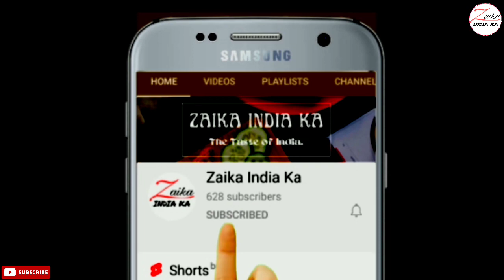Masala Boti Kabab Recipe | इस ईद पर बनाये मसाला बोटी कबाब | Eid Special Recipes | Zaika India Ka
How to make masala boti kabab,
eid special recipes in hindi,
how to make boti kabab
ghar par banaye masala boti kabab,
masala boti kabab recipe in hindi.

मसाला बोटी कबाब बनाने की सामग्री
बिना हड्डी का मटन - 500 ग्राम
दही - 1/4 कप
तेल - 2 बड़े चम्मच
अदरक और लहसुन का पेस्ट - 2 छोटे चम्मच
कद्दूकश किया हुवा कच्चा पपीता - 2 छोटे चम्मच
फ्राई की हूवी प्याज़ - 1
जावित्री का फूल - 1
हल्दी पाउडर - 1/4 छोटे चम्मच
काली मिर्च पाउडर - आधा छोटा चम्मच
गरम मसाला - आधा छोटा चम्मच
जीरा पाउडर - 1 छोटा चम्मच
लाल मिर्च - 1.5 छोटा चम्मच

Ingredients for making Masala Boti Kabab
Boneless mutton - 500 grams
Grated Raw Papaya - 2 tsp
Onion to fry - 1
Mace flower - 1
Turmeric Powder - 1/4 tsp
Black pepper powder - half tsp
Red chili - 1.5 tsp